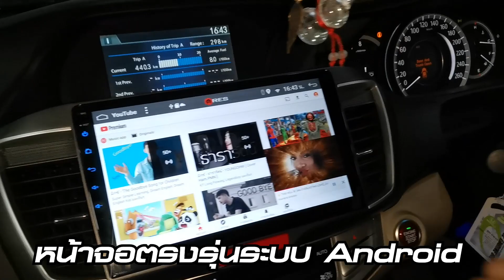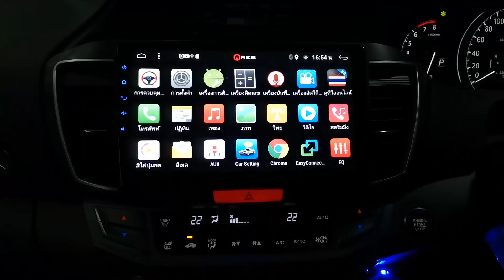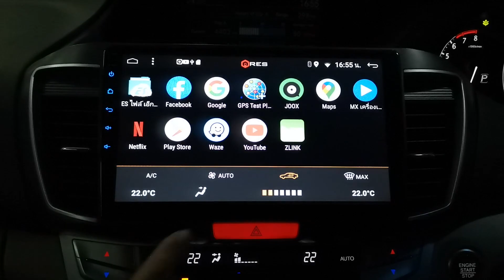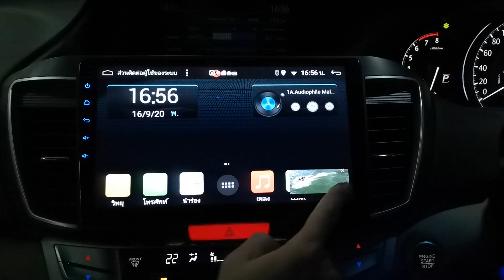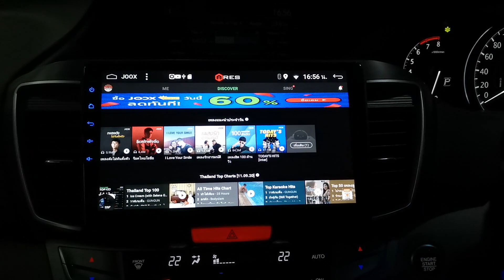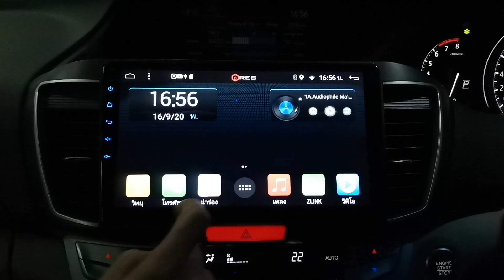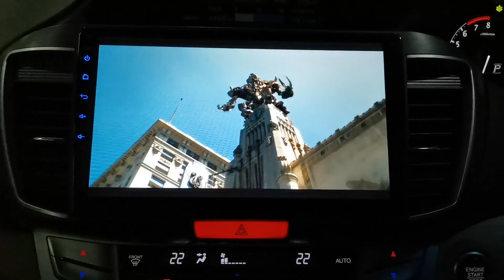Honda Accord G9กับชุดจัดเต็ม ชุดลำโพงตรงรุ่น Top Palace ตรงรุ่นรถ Honda By Willy Mirage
Sub Mercury M150

หน้าจอตรงรุ่น 10 นิ้วระบบ Android

เป็น Plug And Play ทั้งหมด

คอนโทรแอร์ยังสามารถใช้ได้เหมือนเดิม